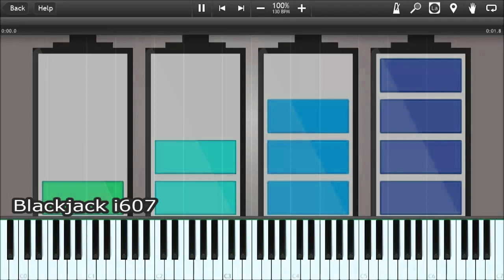(REQUESTED) Because SAMSUNG LOW BATTERY SOUNDS IN SYNTHESIA Deserves It